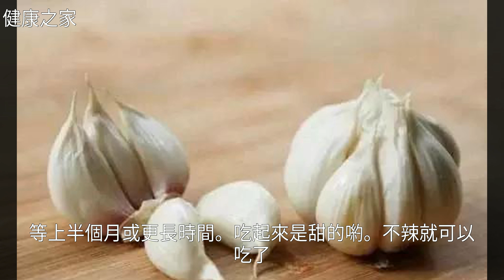一天瓣蒜讓你輕鬆減掉小腹多餘脂肪，不信你可以試試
一天瓣蒜讓你輕鬆減掉小腹多餘脂肪，不信你可以試試一天瓣蒜讓你輕鬆減掉小腹多餘脂肪，不信你可以試試減 肥 , 中 醫 , 抽 脂 , 懷 孕 , 瘦 身